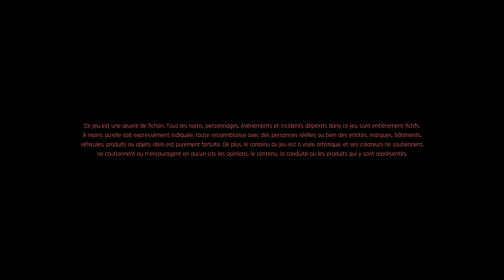Cyberpunk 2077 - parcours du Corpo gameplay français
Spoiler alert : attention cette vidéo contient de la nudité , je ne pouvais pas couper sans briser le gameplay ... merci
Bienvenue pour le test du dernier parcours de Cyberpunk 2077 ! hésiter pas a me faire part de vos suggestion de jeux que je testerai avec plaisir !
Cyberpunk 2077 est un RPG d'action-aventure en monde ouvert qui se déroule dans la mégalopole de Night City, où vous incarnez un cyber-mercenaire qui livre un combat sans merci pour sa survie. Avec des améliorations et du contenu additionnel gratuit, personnalisez entièrement votre personnage et votre style de jeu en accomplissant des boulots, améliorez votre réputation et déverrouillez des améliorations. Les relations que vous nouerez et les choix que vous ferez auront un impact sur l'histoire et le monde qui vous entoure. C'est ici que se forgent les légendes. Quelle sera la vôtre ?
                                              Configurastion requise
MINIMALE :
Système d'exploitation et processeur 64 bits nécessaires
Système d'exploitation : Windows 10
Processeur : Intel Core i5-3570K or AMD FX-8310
Mémoire vive : 8 GB de mémoire
Graphiques : NVIDIA GeForce GTX 970 or AMD Radeon RX 470
DirectX : Version 12
Espace disque : 70 GB d'espace disque disponible

RECOMMANDÉE :
Processeur : Intel Core i7-4790 or AMD Ryzen 3 3200G
Mémoire vive : 12 GB de mémoire
Graphiques : GTX 1060 6GB / GTX 1660 Super or Radeon RX 590
DirectX : Version 12